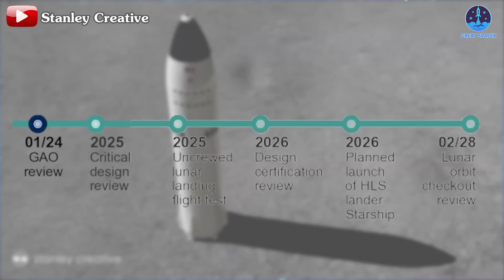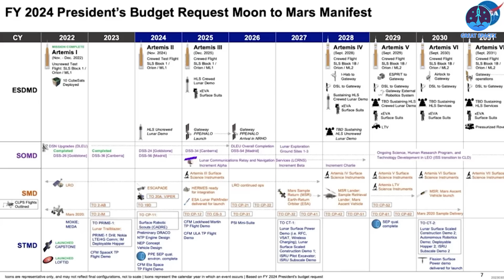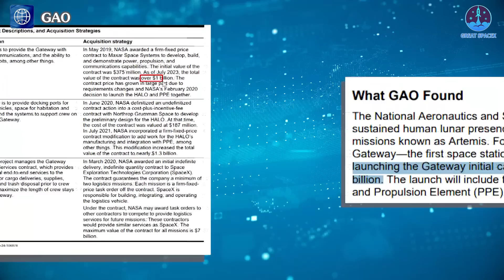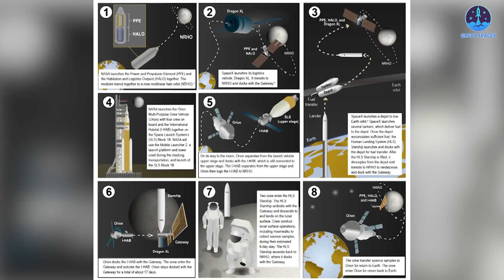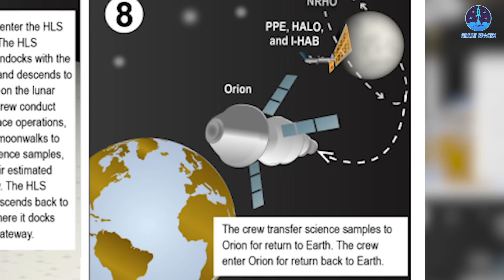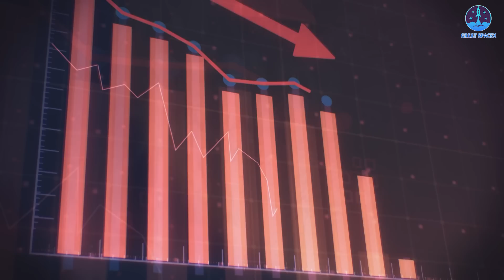NASA Stuck! NASA's $5.3B Gateway CAN'T Stack with SpaceX Starship HLS! Why???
00:00: Intro
00:47: Lunar Gateway’s problems
07:34: Lunar Gateway and Starship HLS
Our video content is referenced by video sources at these sites:
Humanity is on the verge of returning to the Moon this decade, with Starship set to play a pivotal role in this historic mission. In tandem with Starship, NASA is developing additional systems to support this significant endeavor. However, not all of these systems are proving to be effective, with the Lunar Gateway standing out as a point of concern. The Lunar Gateway initiative is currently encountering several challenges, most notably its potential conflict with Starship HLS.
What are the specific issues with the Lunar Gateway, and should NASA reconsider this complex initiative? Let's explore these questions in today's episode of Great SpaceX.
According to NASA's current roadmap, Artemis 2 is scheduled for September next year, followed by Artemis 3 and 4 missions in September 2026 and September 2028, respectively, with both lunar landings being facilitated by SpaceX's Starship HLS. Among these, Artemis 3 is particularly significant as it will mark humanity's return to the Moon after more than half a century.
However, the subsequent missions, especially Artemis 4—the second mission to land humans on the Moon—also hold great promise, featuring several major advancements compared to Artemis 3.
In addition to Starship HLS, NASA has proposed the development of a system called the Lunar Gateway. This project envisions a space station operating in lunar orbit, serving as a staging point before the lunar lander transports astronauts to the Moon's surface. The Lunar Gateway is intended to support long-term, sustainable lunar exploration and may lay the groundwork for establishing permanent bases and extended operations on the Moon.
However, the situation is not as promising as it appears. The complexity and incompatibility of the Lunar Gateway with Starship HLS have raised significant concerns. A recent report from the U.S. Government Accountability Office (GAO) highlighted several issues with NASA's plans, underscoring the challenges facing the Lunar Gateway project.
The first major issue with the Lunar Gateway is its schedule. Initially planned for 2022, the project has faced significant delays, with key modules like HALO, I-Hab, and other subsystems still in development. According to the GAO report, the first launch of the system has been pushed back to at least December 2027.